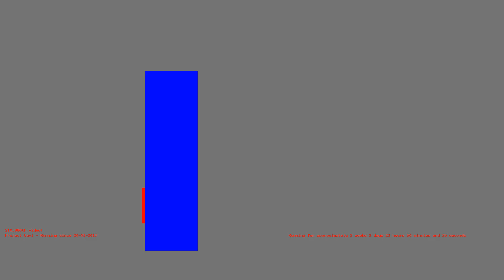1486418071 - Webdriver Cavi - H